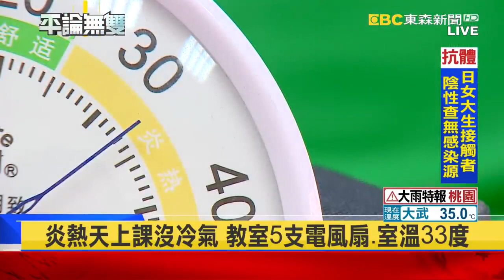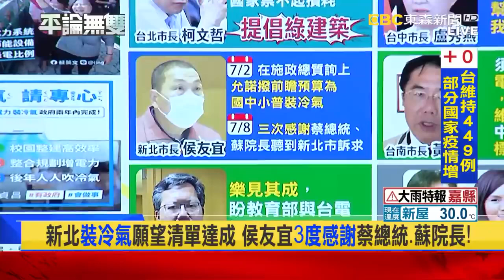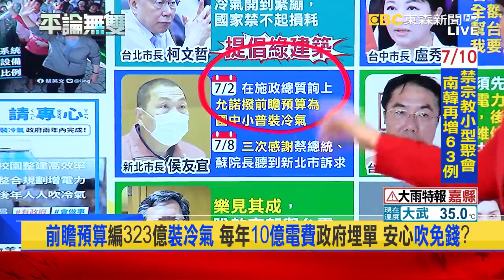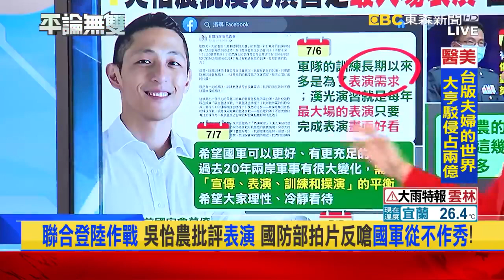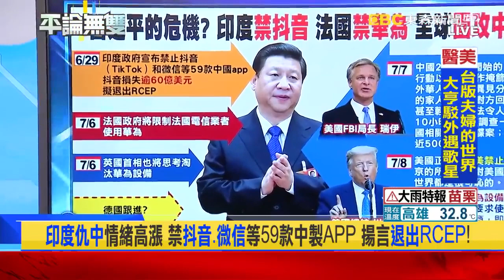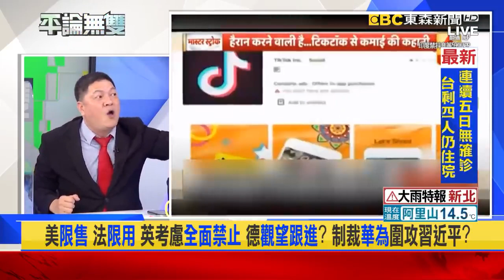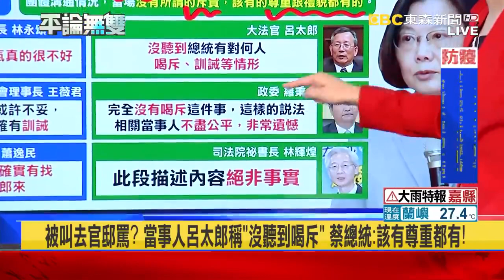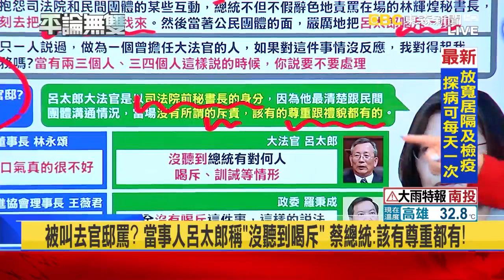「蘇巧慧」白天「國會」質詢、「回娘家」續提…班班有冷氣「功歸蘇氏父女」？【平論無雙】完整版 2020 07 08 平秀琳 王世堅 洪孟楷 邱敏寬 沈富雄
平論無雙20200708分集大綱：

Part 1：(00:22:16)
「操舟演練」被吳怡農抹成「操舟表演」 蔡總統「微噹」：說法不盡公平！
Part 2：(00:31:30)
美「限售」 法「限用」 英考慮「全面禁止」 德「觀望跟進」？ 制裁「華為」圍攻習近平？
Part 3：(00:45:40)
前大法官「許玉秀」投書 控蔡總統命「大法官呂太郎」進官邸 「當面喝斥」!

※主持人：
平秀琳
※今日來賓：
資深分析師 邱敏寬
政治評論員 沈富雄
台北市議員 王世堅
國民黨立委 洪孟楷